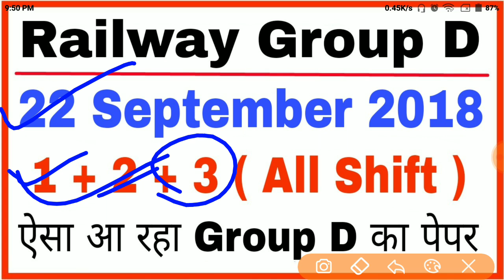Railway Group D 22 September 2018 All Shift , third shift Railway Group D, 22 Sep 2018 Third Shift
Chemistry For Railway Group D
Part -1